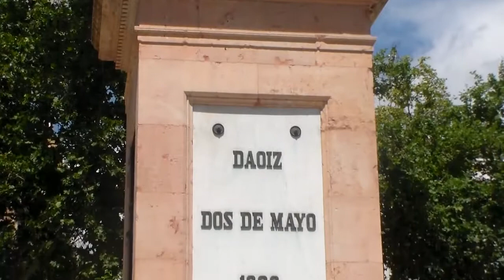SEVILLE, SPAIN | SEVILLA, ESPANA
Video of my tour around Sevilla, or Sevilla, Spain.